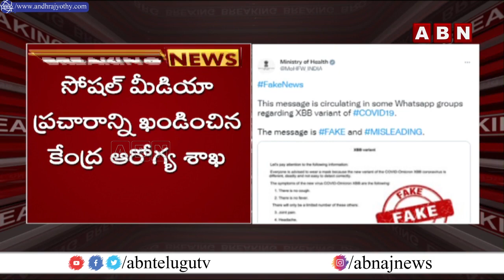కరోనా XBB వేరియంట్ పేరుతో ఫేక్ ప్రచారం || Social Media Fake News || ABN Telugu